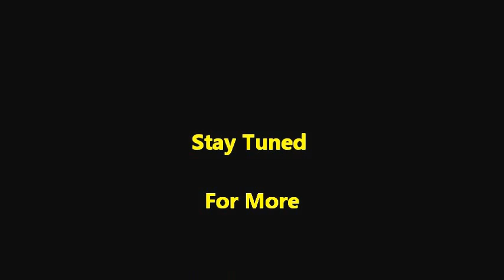First Snowmobile Ride of 2013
Not as much snow as we would of liked, and ride is also cut short.